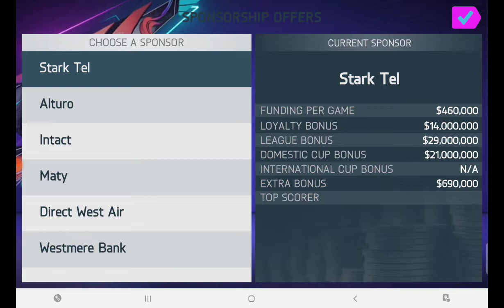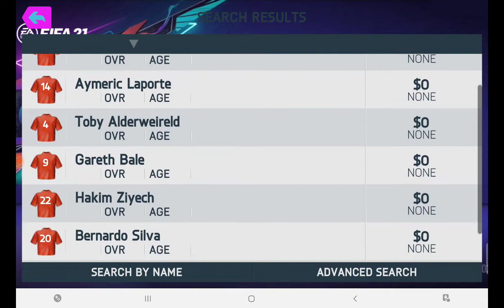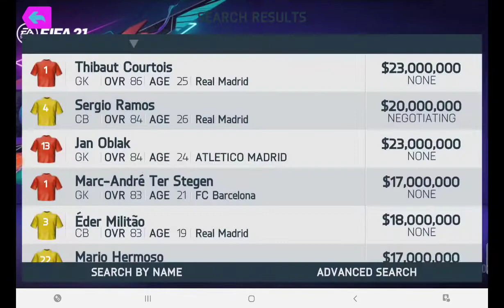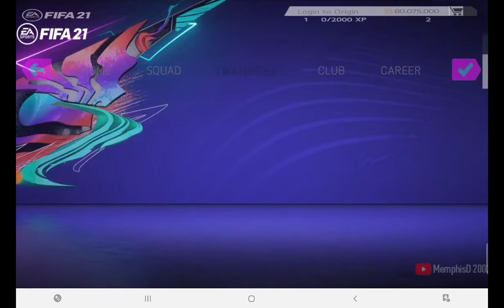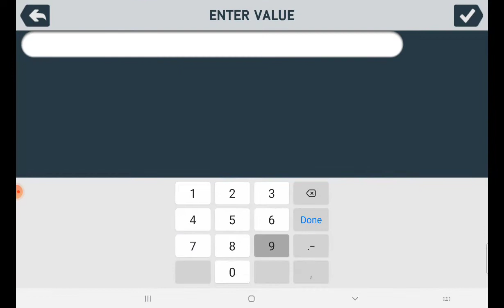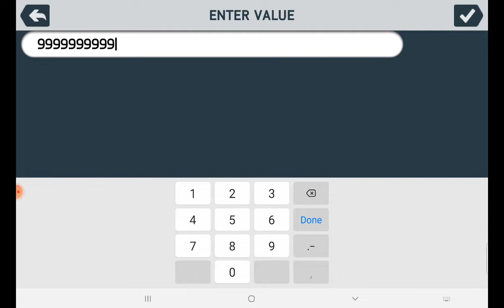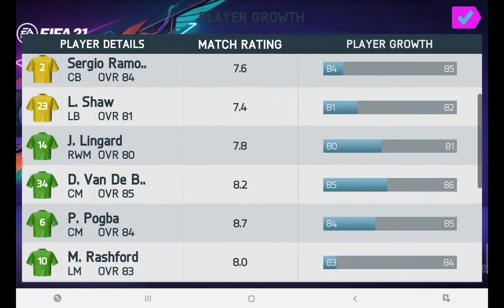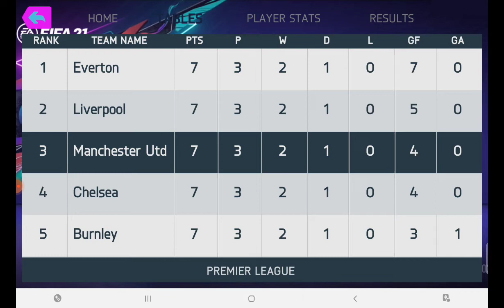fix Manchester united sacked ole